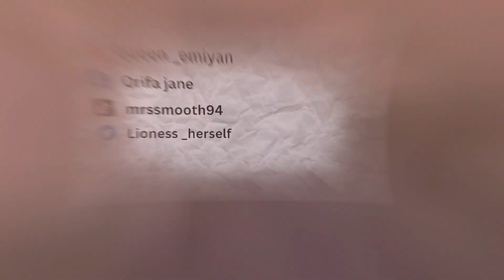ADULT FRIENDSHIPS #1/STORY TIME.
Hope you enjoy 😊 today video
  Tell me your experience of adult friendships in the comments section.

For brand collaboration kindly send an email to